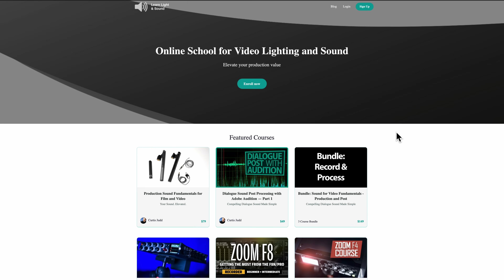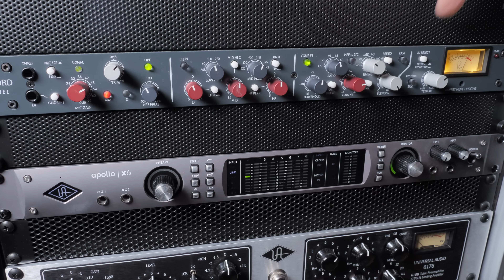What's the best microphone?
In this episode, we discuss why there is no such thing as the best microphone, and instead, how to choose a microphone that will work well for YOU.

Some of my favorite learning YouTube channels for sound recording and post production:

Dan Worrall — more advanced audio mixing tutorials (mostly music, but also often applicable to dialogue and spoken word) —

If you’d like to learn how to make great dialogue audio for your film and video projects, please have a look at my courses including processing dialogue audio in Adobe Audition and DaVinci Resolve/Fairlight, recording sound, how to use the Zoom F4, F6, F8, and F8n, and how to get the most from the Sound Devices MixPre series of recorders. Our latest courses cover Sound for Live Streaming with the ATEM Mini and an Intro to Izotope RX. for more info!

Gear used or mentioned in this episode:

- SHURE SM58 microphone (this is a microphone purchase that pretty much nobody regrets) —
- Focusrite Scarlett 2i2 USB audio interface (Gen 4) —
- MOTU M2 USB audio interface (I personally prefer this, but audio quality is pretty much the same on the Focusrite) —
- Canare microphone cable —
- Foam cover for SHURE SM58 microphone —
- Neumann U87 Ai condenser microphone (if you’re getting started, you DO NOT need this) —
- Rupert Neve Design Shelford Channel (if you’re getting started, you definitely DO NOT need this) —

Some of my other studio gear:

- Impact Turtle-Base C-Stands
- Aputure LS 600x Pro Bicolor LED Light
- Aputure Light Dome III Softbox
- Amaran 300c RGBWW Single-Point LED Light
- Amaran Spotlight SE —
- Rosco Prismatic Glass Gobo in Cool Lavender
- Canon C70 Cinema Camera
- Canon RF 24-70 f/2.8 lens
- Panasonic GH5 camera —
- Panasonic 12-35mm f/2.8 II lens

Sign up for a free account to listen for yourself